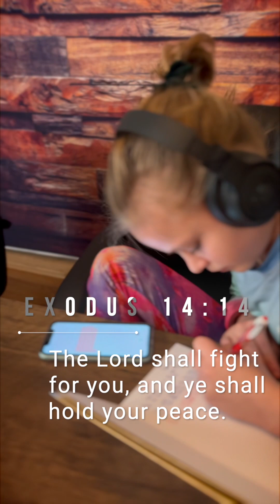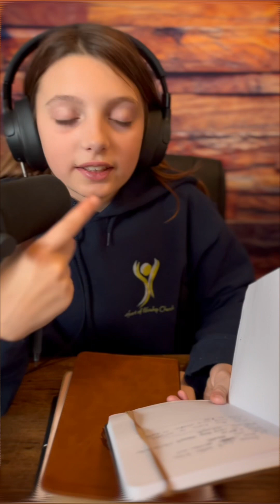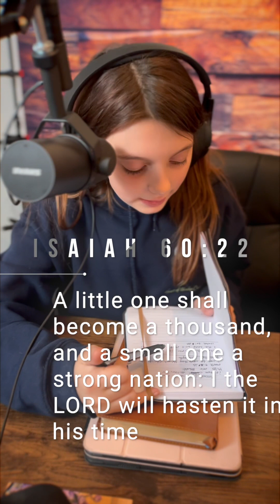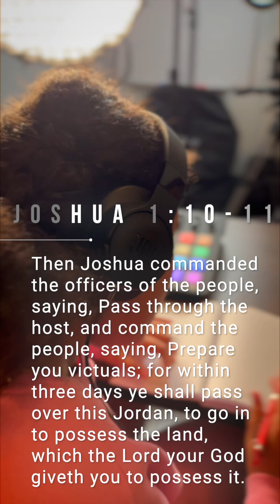HOWC Youth Podcast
Three HOWC Youth share with us several verses that the Lord put on their heart that will encourage your faith today! Watch and be blessed!